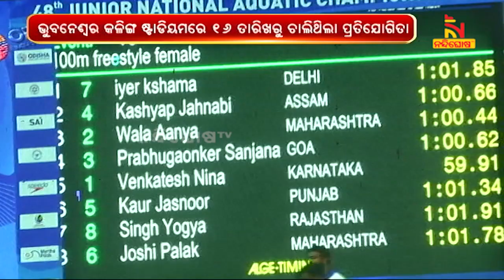48TH National Junior Aquatic Championship Ends In Kalinga Stadium | Nandighosha TV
48TH National Junior Aquatic Championship Ends In Kalinga Stadium | Nandighosha TV is the fastest growing television channel in Odisha and delivers reliable information across all platforms including Television, Internet and Mobile.

* DishTV Channel No: 1367
* Airtel Digital TV Channel No: 611
* TATASky Channel No: 1779
* hathw@y Channel No: 731
* Ortel Channel No: 707
* Videocon d2h Channel No: 840
* SITI Channel No: 17 & 458
* GTPL Channel No: 719
* SUN Direct Channel No: 667
* Asianet Channel No: 219